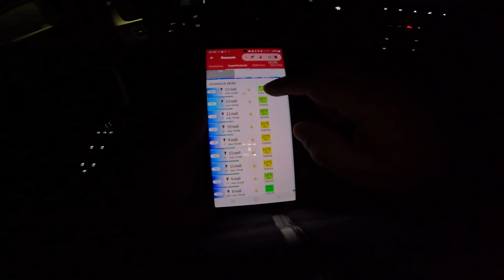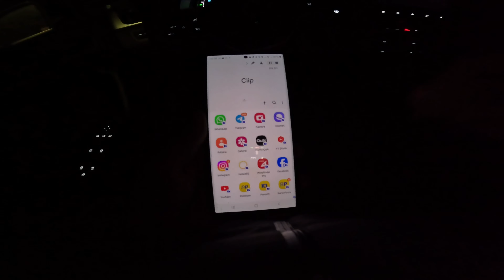PESCARE CON LA MAREGGIATA CONVIENE? - SI o NO - i miei PRO E CONTRO spiegati IN QUESTO VIDEO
clipangler - PESCARE CON LA MAREGGIATA CONVIENE - SI E NO -PRO E CONTRO IN QUESTO VIDEO - un argomento che potrebbe sembrare scontato, sia per il si che per il no, ma vediamo insieme quali sono secondo la mia esperienza le motivazioni che possono far pendere l'ago della bilancia sul Si o sul NO - in questo video molti consigli utili, derivati da anni di esperienze, freddo e docce SALATE, FATENE BUON USO, CONSIGLI PER LA SALUTE COMPRESI!

*sommario*
00:00 - Start
01:03 - SPIEGAZIONE CONTESTO
02:10 - VERIFICA METEO
03:54 - INIZIO BATTUTA
05:16 - CATTURA
06:36 - PRO E CONTRO SI & NO
11:59 - CHIUSURA VIDEO

📍*ATTREZZATURA VIDEO USATA PER FARE QUESTO CONTENUTO*

*SUPER VIDEO SUI NODI PIU' UTILI!*
I NODI CHE UTILIZZO A SPINNING
LINK PAGINE SOCIAL E BLOG